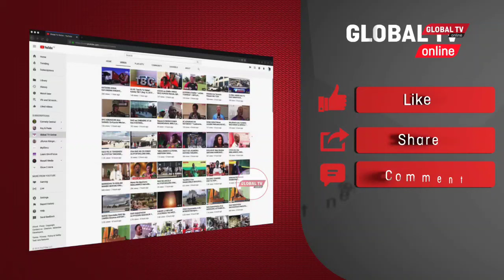SHABIKI wa YANGA AANGUKA AKILIA KISA GOLI la GUEDE KUKATALIWA - ''WANAZINGUA - WATAKE WASITAKE''...